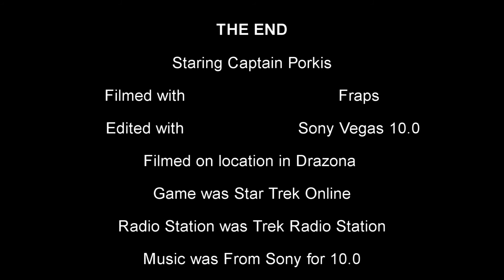Act4 of porkis adventures